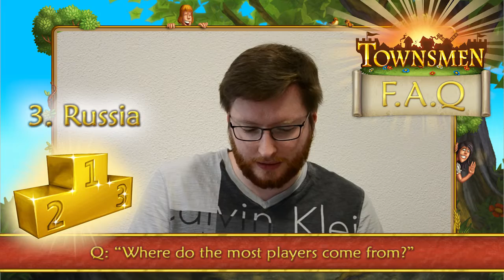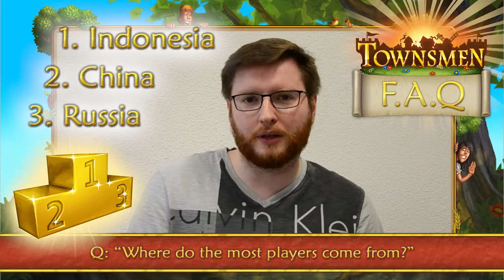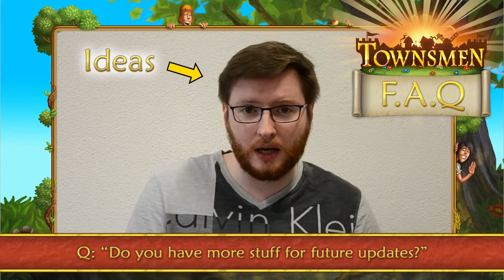Townsmen ★ F.A.Q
FAQ TIME:
We asked for question you had about ‪Townsmen‬ you've always wanted to ask, about the game, the characters or the development, and our developers took the taime to answer all they could. As always, Jan will present you our very first FAQ session!